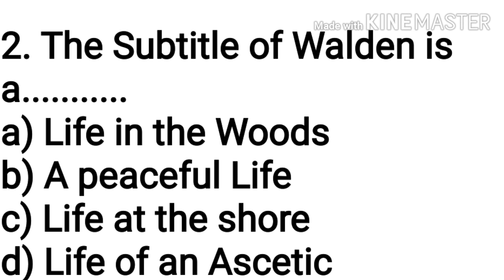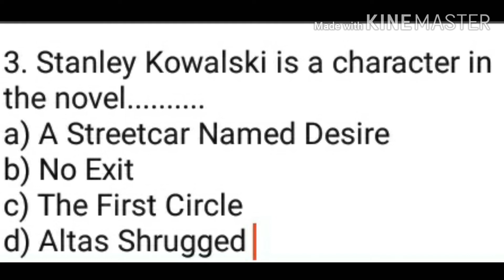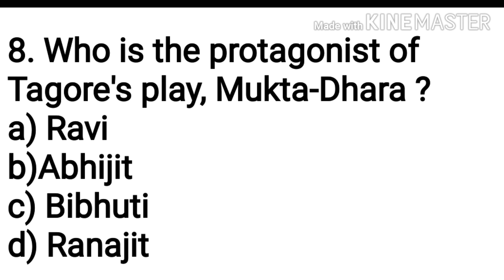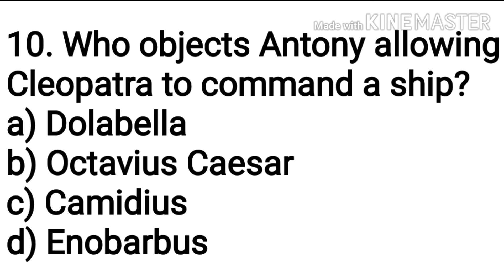PGTRB English Mock Test 7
In this video I have given questions on English literature.
Answers :
1.c
2.a
3.a
4.b
5.a
6.c
7.b
8.b
9.a
10.d